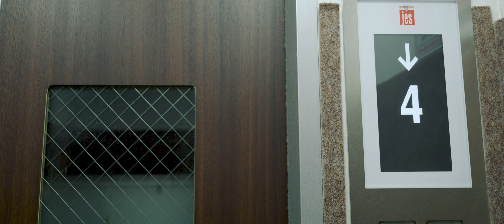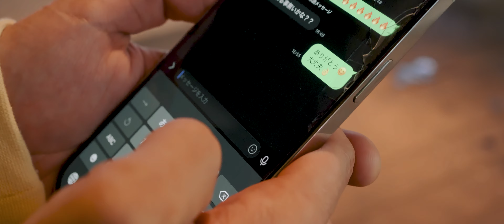ラムヘッド RAM HEAD - Never Give Up - /One up riddim | EXTRA POWA RECORDS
EXTRA POWA RECORDS / ONE UP RIDDIM
RAM HEAD NEVER GIVE UP (Official Music Video)
Stream/Download

EXTRA POWA RECORDSのONE UP RIDDIMから第1弾
ラムヘッドの放つポジティブな歌声がストレートに
心に届く一曲。今を生きる人たちへの応援歌です!トラックメイカーはロンドンのLORD KIMOでミックスダウンはグラミーエンジニアのミキルーニーが参加

ゴールなんてないんだな
なんなら今がスタートライン
ハンドルを握るのは誰？
続いていくOne way

LifeはGoes on止まらない
死ぬ間際最後も笑いたい
実際失敗は怖い
けどそれより後悔したくない
欲しいもの程いつも遠い
愛すべきものなら側に
大切にしたい目の前
こっちは大丈夫Never mind
雨の日のRoofでBack to my roots
そこには大事な仲間がいる
もう充分さThat's my crew
扉の鍵ならここにある
このLifeのハイライトにかかせない愛
別れと再開を今歌いたい
華は散って返り咲いた
太陽は東から

身に纏う風は
矢のような光
新しい朝を
連れてくるだろう
孤独だけれど
1人じゃなくて
手を取り合えれば
見えてくるだろう
忘れられるはずがないMemorys
1人では成し得ないけど
あなたがそこにいるから
繋がる事で近づくVictory
自分にはもう負けない

今伝えたい
あなたに逢いたい
またとない機会逃したくない
昨日は去って明日がくる
今しかない

Life so hard, Hard
It's not eazy
My life so hard, Hard
I'm still hungry
It's not eazy
I'm still hungry

EXTRA POWA RECORDS PRESENTS
//ONE UP RIDDIM//

+NEVER GIVE UP / RAM HEAD

    Pikkal from King Jam Sound

■ Produced by

　Lord Kimo (From London,United Kingdam)

■ Mixed by

　Miki Rooney (From NY, United State Of America)

Director&Main Camera
 　Kazuki Ikemiya

■2nd Camera/Focus Assistant
 　Yusaku Taira

■Assistant Director :
　Yasuhiro Sunagawa

■Offline Editor&Colorist:
　Kazuki Ikemiya

All Video Works : Ryuukyu.com (098 Okinawa,Japan)

■Production

Extra Power Record

■Special Guest:
　Chozen Lee (from Yokohama)

■Special Thanks:
　Down town (Sensyu) / Sun Bowl (Shinsaibashi)

　楽韓堂 ウラ難波店 / しみしょー / 3244
    TOKO BREAK JAM /
　ARCA→ARCHA/ 谷口 光雄

【SNS】